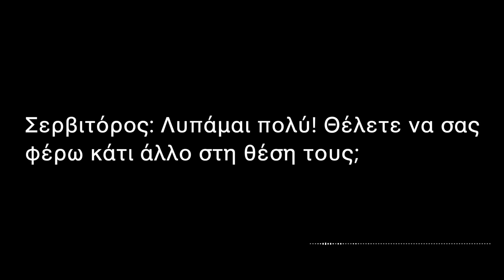Ρόδος, Ελλάδα Εστιατόριο Το Κάστρο